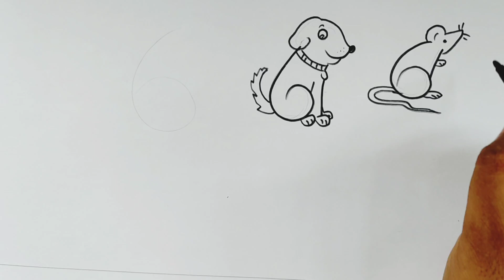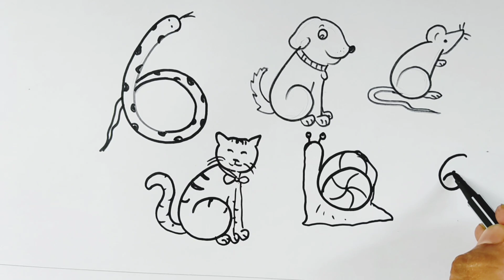6 দিয়ে ৬টা ছবি আঁকা শিখুন l ছবি আঁকা সহজ উপায় l ছোটদের ছবি আঁকা l ছবি আঁকা l ছবি আঁকা শেখা l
6 দিয়ে ৬টা ছবি আঁকা শিখুন l ছবি আঁকা সহজ উপায় l ছোটদের ছবি আঁকা l ছবি আঁকা l ছবি আঁকা শেখা l